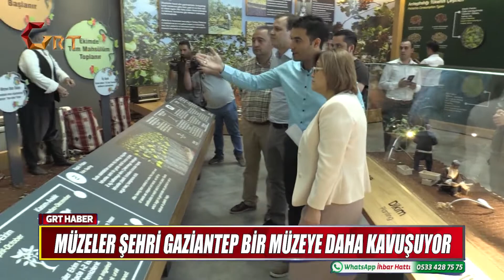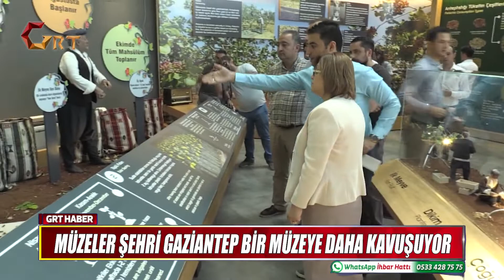Grt Ana Haber Bülteni 11.07.2018